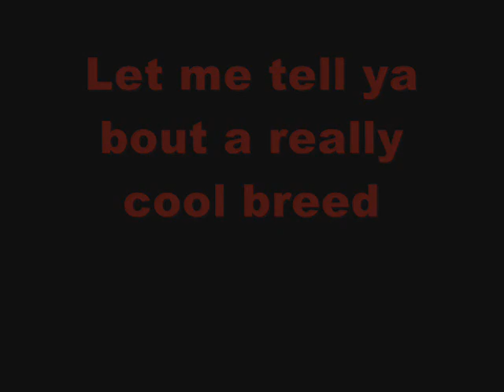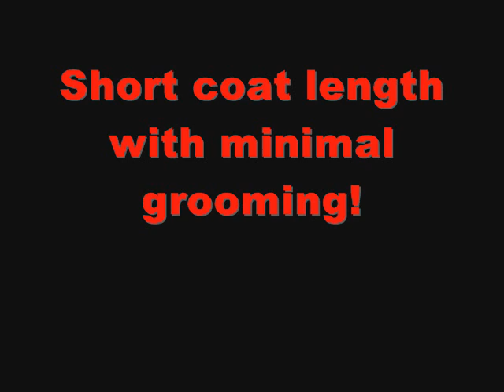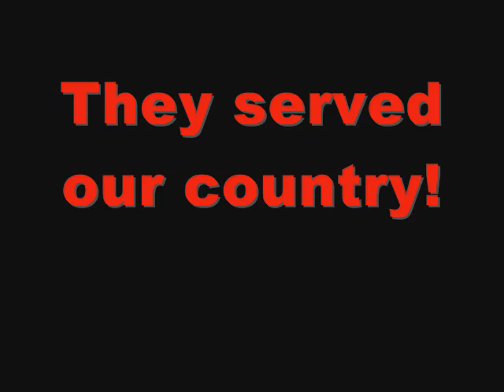The All American Dog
A video on the American Pit Bull Terrier, and all american breed